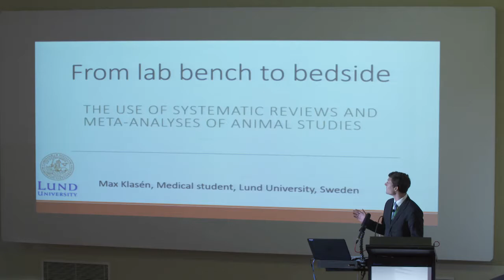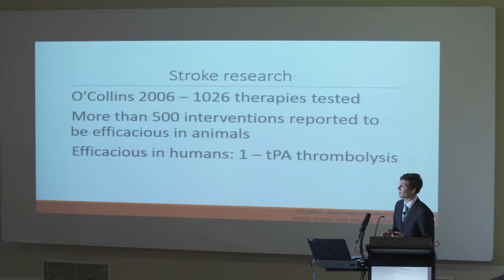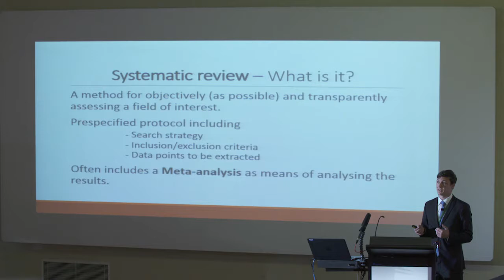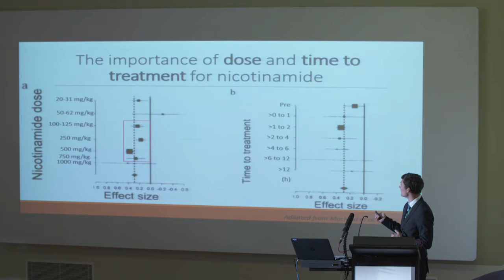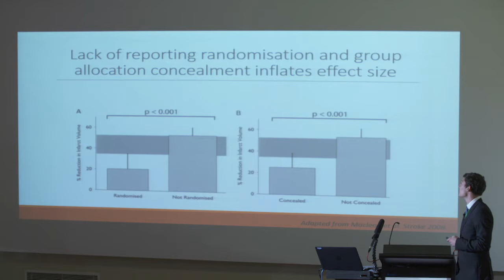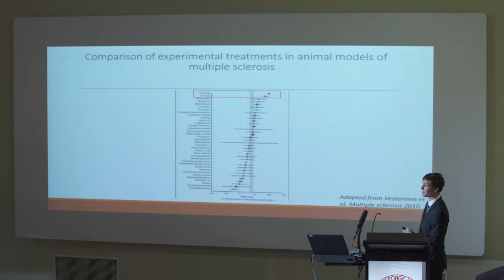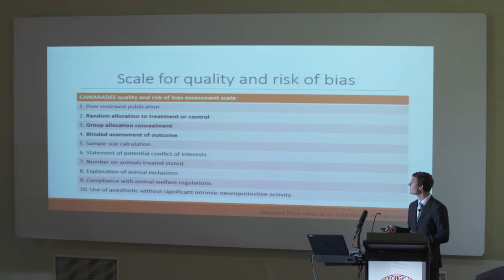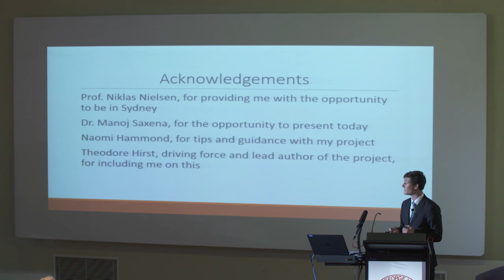6. From lab bench to bedside – Max Klasen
TARGET TEMPERATURE MANAGEMENT (TTM) FOR TRAUMATIC BRAIN INJURY (TBI) AND SEPSIS/INFLAMMATION.

From lab bench to bedside: the use of systematic reviews and meta-analysis of animal studies.

Max Klasen – Visiting Master Student, Critical Care & Trauma Division The George Institute.

NEUROCRITICAL CARE SYPOSIUM SYDNEY 2017.
CLINICAL AND RESEARCH ADVANCES.